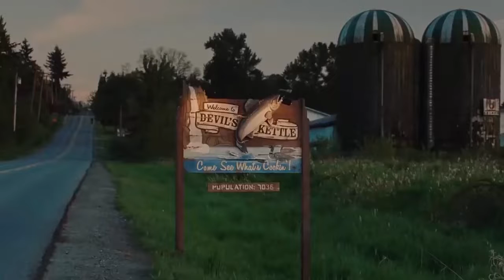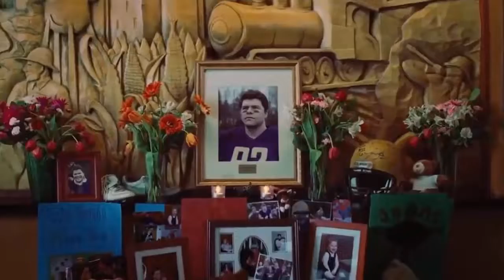Jennifer's Body (2009) | @Mr & Mrs Explainer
Jennifer's Body 2009 Explained In Hindi | Voice Over Hollywood Movies | Mr & Mrs Explainer

*-*-*-*-*THANKS*-*-*-*-*